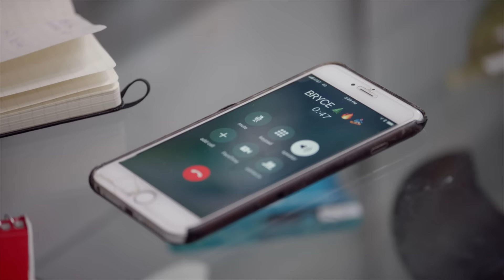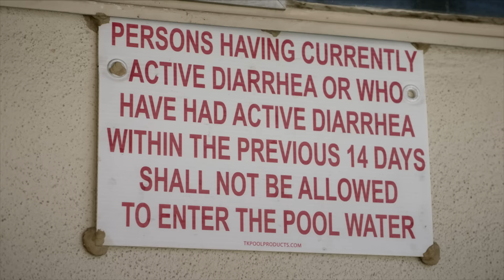Feeling The Burn -The Real Bros of Simi Valley (S3E2)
Beef with Cal gets in the way of Bryce’s qualifiers, Molly’s wedding planning gets an unexpected guest and Wade gets hit with an all too familiar question.

DuncSurf.com

Directed by
Jimmy Tatro

Written by
Jimmy Tatro and Christian Pierce